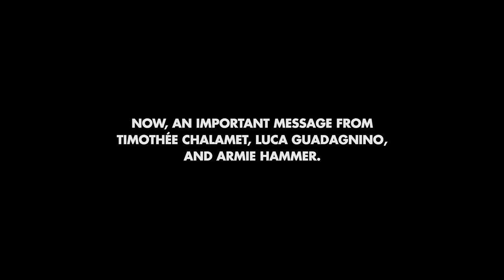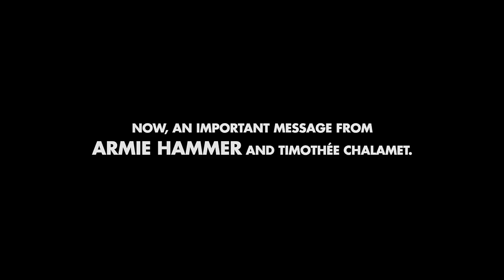timothée chalamet and armie hammer being soulmates for 12 minutes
timothée has saoirse and armie

intro creds- Taylor Layman on yt

I DO NOT OWN OR CLAIM TO OWN ANY OF THE VIDEOS IN THIS COMP

yall really like timothee chalamet videos lol